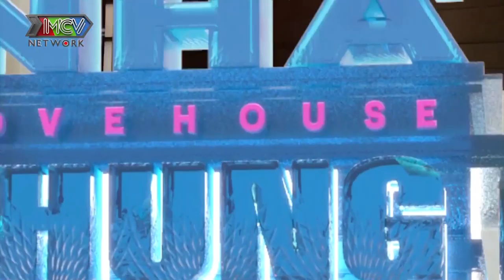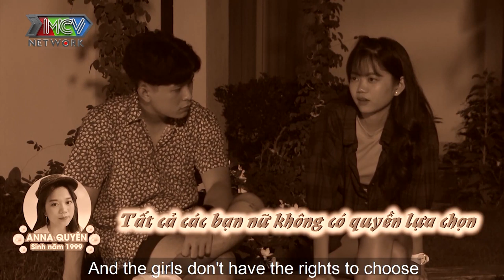NHỮNG NỤ HÔN CẢM XÚC liệu cô nàng cá tính có làm chàng cảm thấy an toàn?